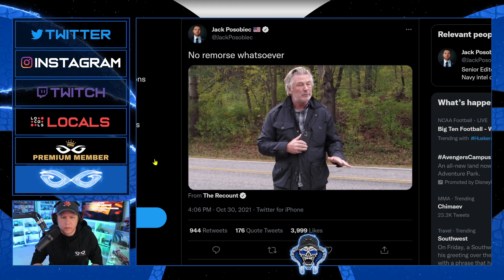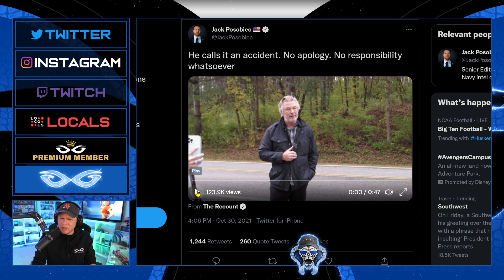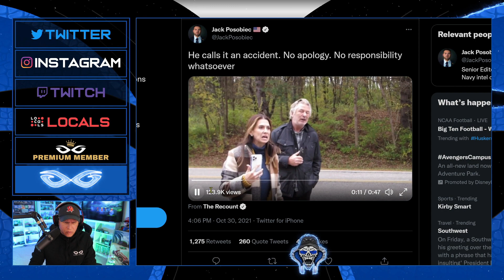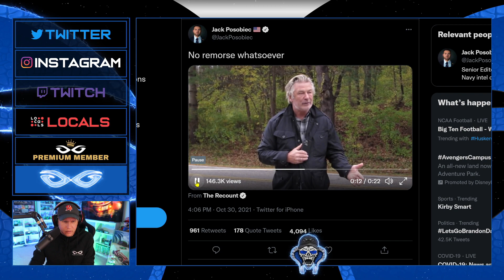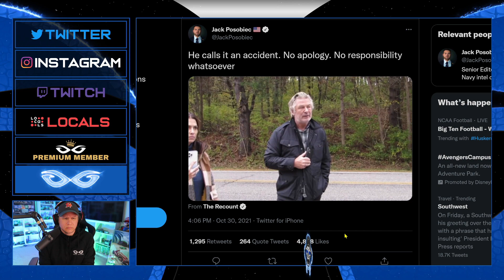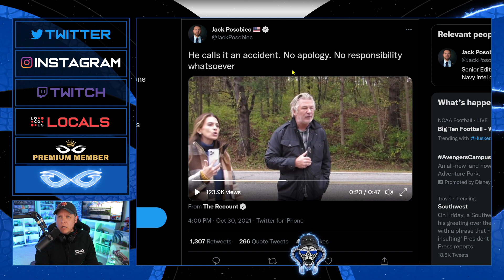Alec Baldwin SPEAKS in VERY STRANGE Interview - Doesn't Take Responsibility For Shooting